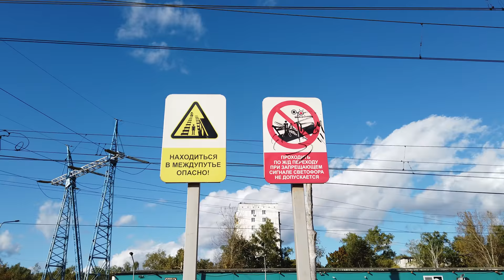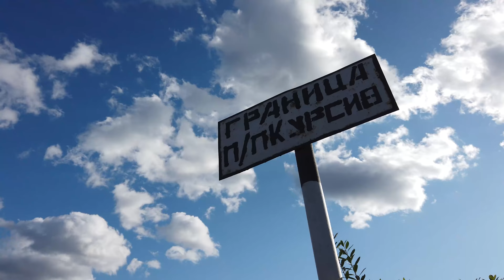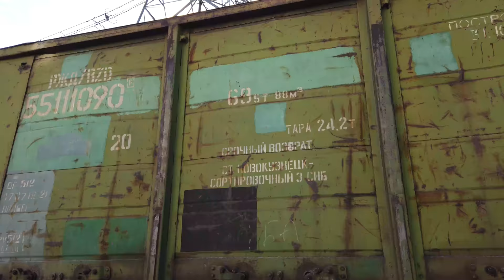Ветка в Рублёво-Архангельское? Самый странный проект МЦД!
На втором московском центральном диаметре есть очень странный проект, о воплощении которого в жизнь говорят уже давно. И выглядит он странно, и перспективы тоже странные. Ответвление от МЦД2 после станции Павшино в Красногорске на Рублёво-Архангельское по существующему подъездному пути. С продлением дальше, и пересадкой на Рублёво-Архангельскую линию метро в районе перспективной станции Ильинская. Вот только на местности весь этот проект выглядит как что-то непонятное. Граница Москвы, Подмосковья и РЖД здесь тоже сыграет немалую роль.
Поддержка канала:
(банковские карты, ЮMoney, WebMoney, QIWI, VK pay)